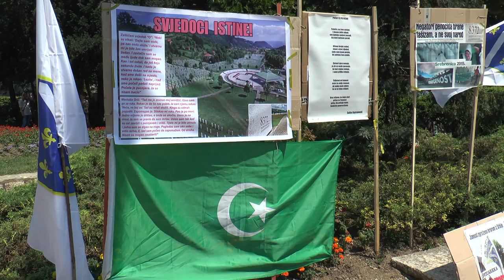SREBRENICA 2016. - ISPRAĆAJ 127 TABUTA IZ SARAJEVA 10. JULI 2016. (IML TV)